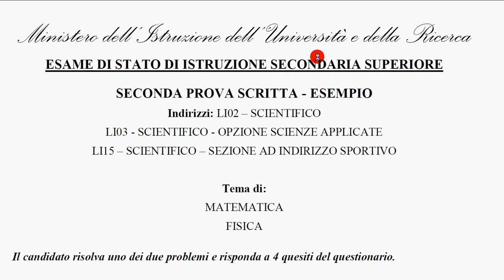9 quesito simulaz esame feb 2019 a